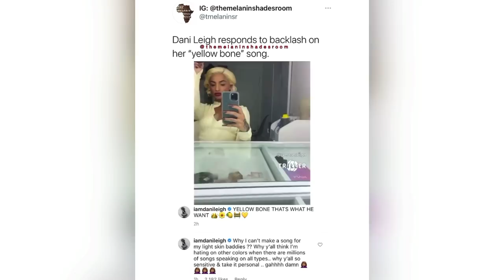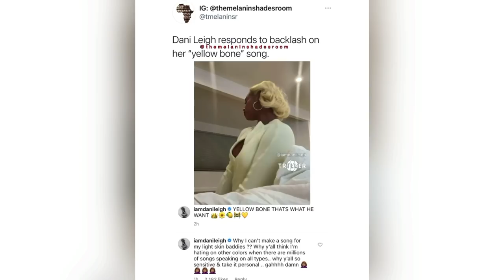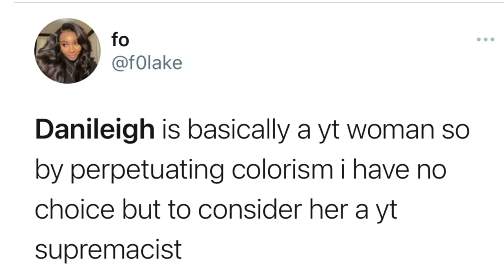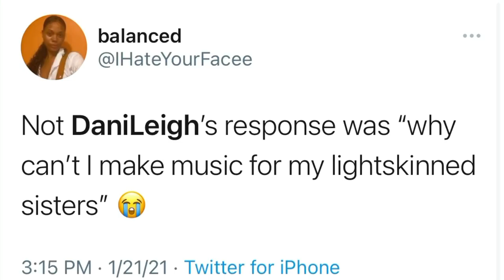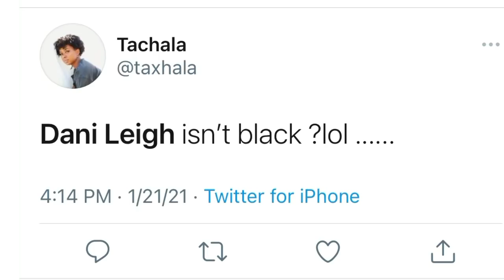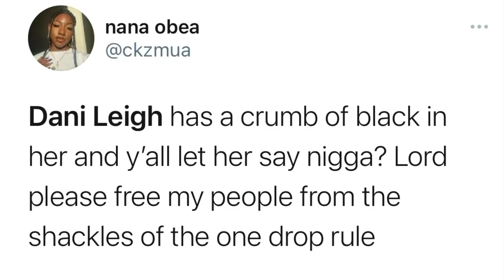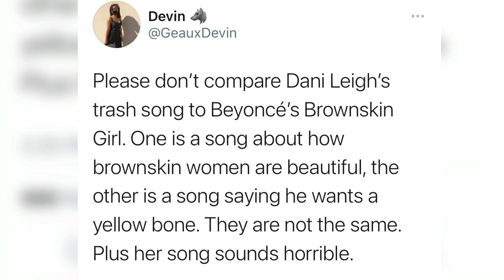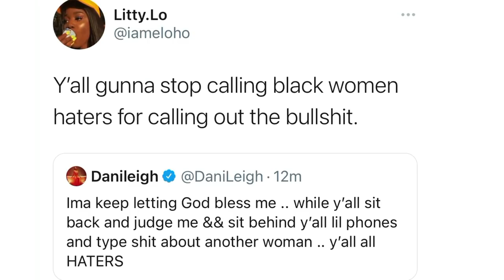Dani Leigh DRAGGED For “Yellow Bone” Music Video & BlackFishing